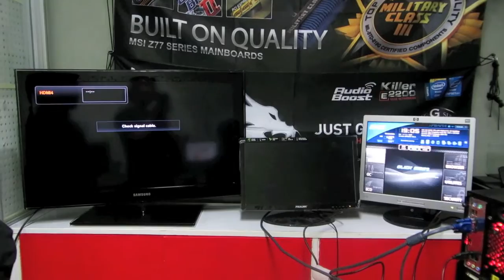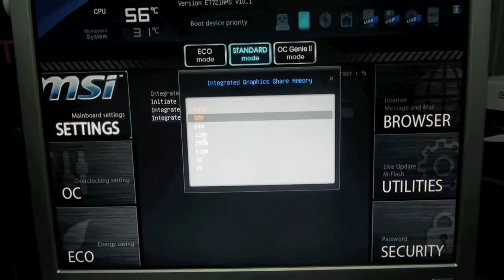Tech }{ Hour Presents: Triple monitor Installation using One Dedicated GPU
Quick walk-through of how to install a triple monitor with just one dedicated gpu and onboard motherboard.